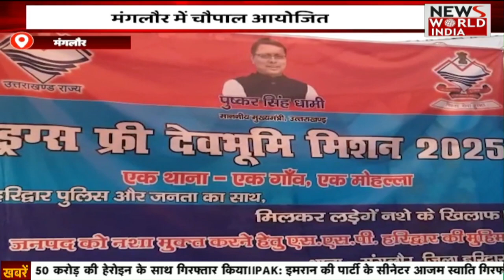Special Bulletin: हिंदी समाचार बुलेटिन। Breaking News । News World India